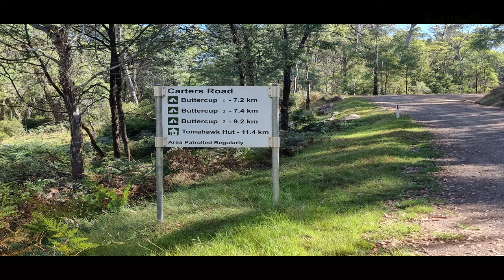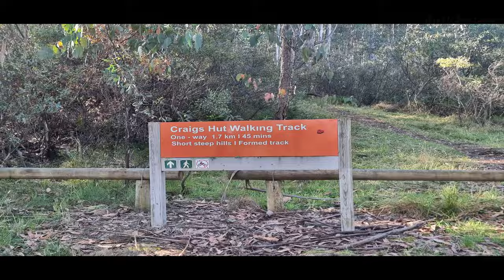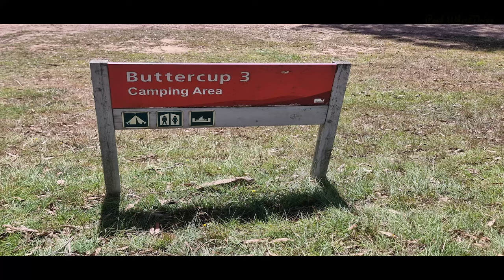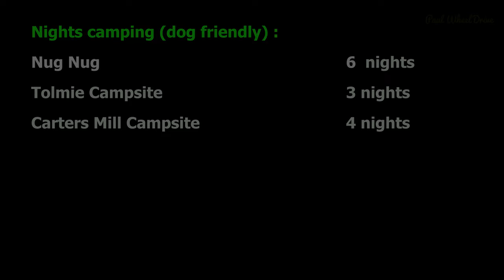The Victorian High Country: Craig's Hut, Waterfalls, FREE Camping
In this video, explore the outstanding Victorian High Country, stunning scenery, Craig's Hut, and cascading waterfalls.

Free camping near Merrijig in the Alpine region. Waterfalls only 250 metres from the track.

Add music to your content creations. Get full access to over 35,000 tracks & 90,000 sound effects.

Australian-Made Portable GPS tracker.

A truly wireless GPS tracker with support here in Australia. Place it nearly anywhere in your caravan, camper or 4WD and your pride and joy can be tracked nearly anywhere it goes.

Standard battery tracker $157, Large battery tracker $197.
(3 & 6 month rechargeable battery respectively).

When using my code "paulwheeldrive" receive 2½ months of FREE tracking.

Protect your investment, caravan, camper, RV or anything big on/off wheels.

In the event you have your "pride and joy" stolen, you can track it, Australia wide. Or, if you want to share your journey with friends and family, they can log in (with your consent), and track your travels.

Victron MultiPlus Inverter and 80A charger

Special Price: Victron MultiPlus 80 - $1,689 delivered!
to get full details and discount